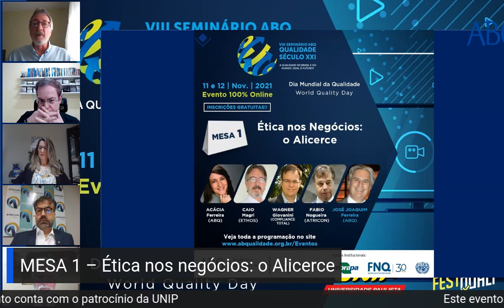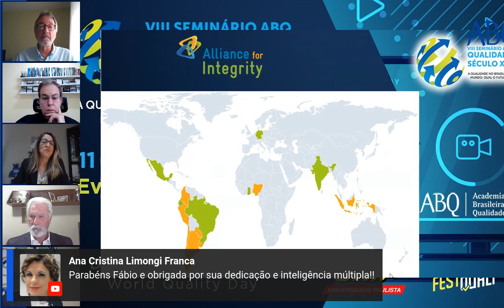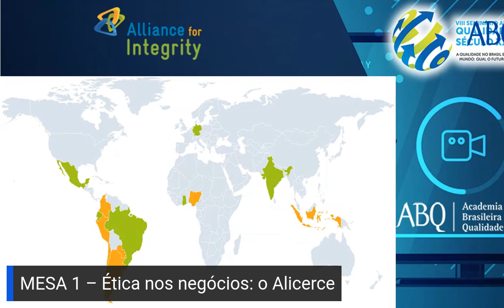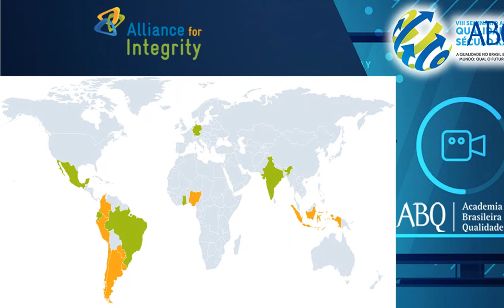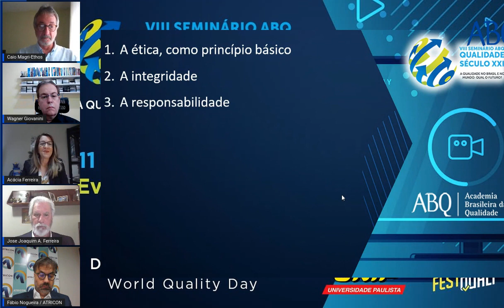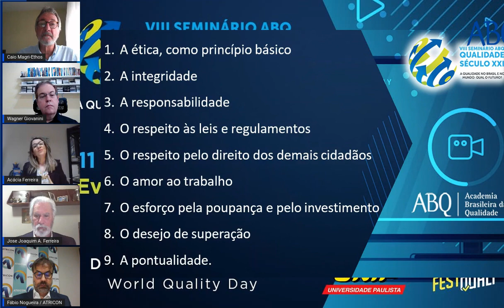Ética nos negócios, o Alicerce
Esta é gravação da Mesa 1 do VIII Seminário ABQ Qualidade Século XXI, realizado nos dias 11 e 12/11/2021, que teve como tema "Ética nos negócios: o Alicerce ", e foi composta por:
Caio Magri (Presidente do Instituto Ethos)
Wagner Giovanini (Compliance Total), Fabio Nogueira (Presidente da Associação dos Membros dos Tribunais de Contas - Atricon)
Acácia Branco Seco Ferreira (ABQ)
Moderador: José Joaquim do Amaral Ferreira (ABQ)